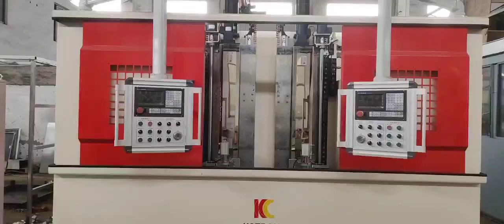Shaft and gears induction hardening/quenching machine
Kechuang has been always majoring in turn-key induction heat treatment since 2001. Especially in the induction hardening/quenching machine for various types of gears and shafts.